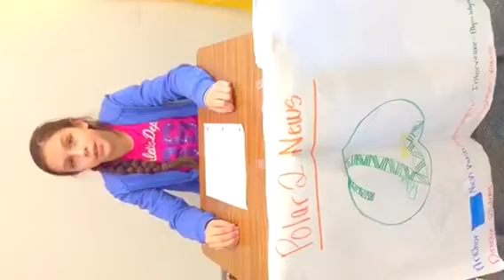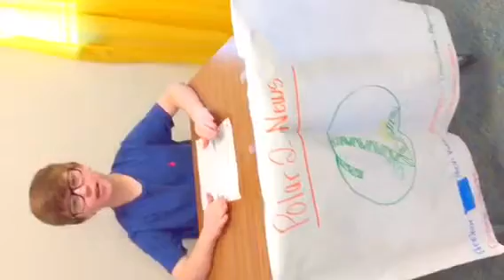Group 5 (3/5) - Director Nicholas Kush